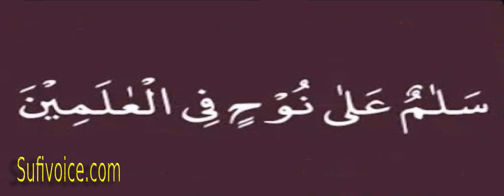SALAMUN ALA NUHIN FIL ALAMIN - 100 times